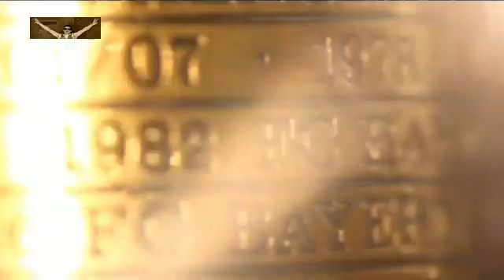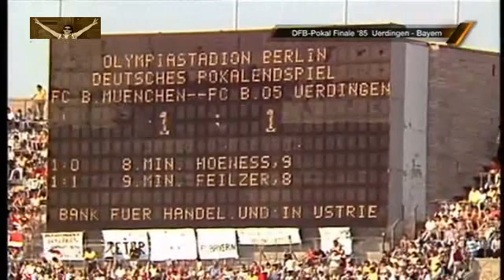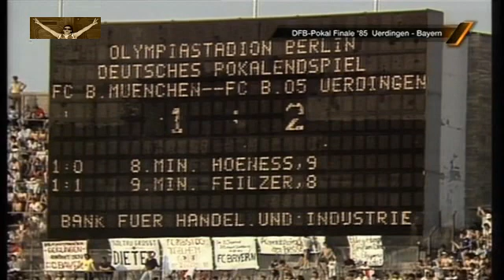Bayer Uerdingen - Bayern München 2:1 (1985 DFB-Pokal-Finale)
DFB-Pokalsieger 1985 war Bayer 05 Uerdingen. Als vermeintlicher Außenseiter bezwangen sie im Finale den Titelverteidiger und neuen deutschen Meister FC Bayern München. Seit dieser Saison wird das Finale alljährlich im Olympiastadion Berlin ausgetragen.